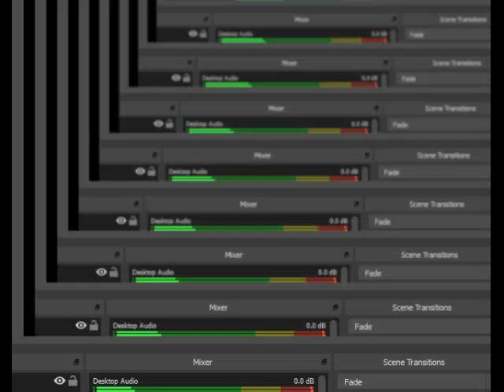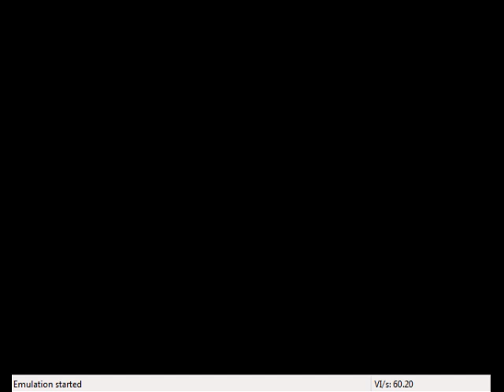ゴールデンアイ 007 N64 00 エージェント アステック